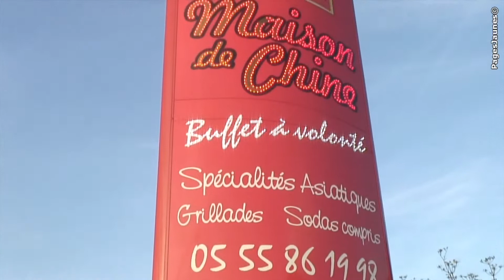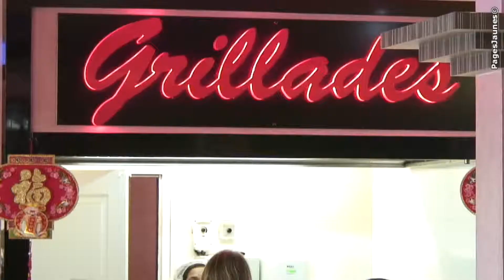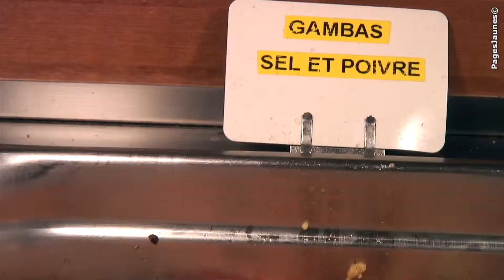LA MAISON DE CHINE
La maison de chine situé à Brive-La -gaillarde vous accueille avec sa cuisine traditionnelle authentique des pays du sud-est asiatique.
Pour votre plus grand plaisir vous profiterez de notre formule buffet à volonté soda et jus de fruits compris ainsi que des plats à emporter. Salle climatisée et ouvert 7/7.